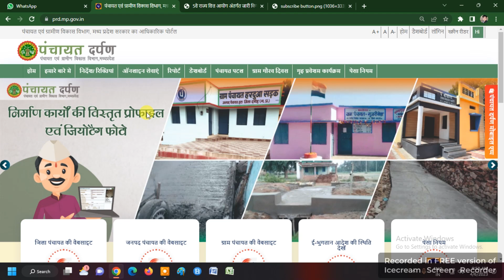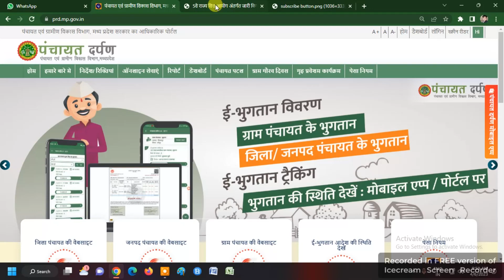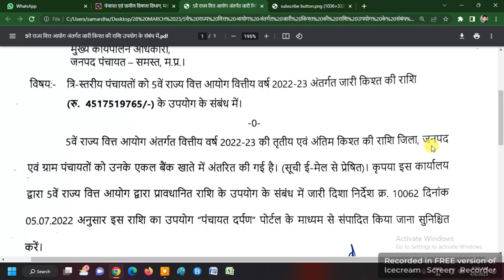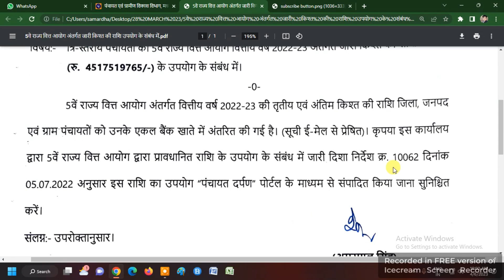PANCHAYAT ME 5 VE VITT AAYOG KI 3rd INSTALLMENT AA CHUKI HE | 5th FINANCE COMMSSION KIST | PRD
पंचायत में 5 वे वित्त आयोग की तीसरी तथा अंतिम क़िस्त आ चुकी है | PANCHAYAT ME 5 VE  VITT AYOG KI 3rd INSTALLMENT AA CHUKI HE | 5th FINANCE COMMSSION KIST |